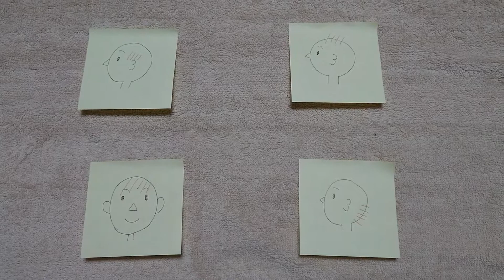頭痛のツボは痛む場所で決まる！頭痛の4つの種類｜岡山市北区の鍼灸院・整骨院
頭痛のツボは痛む場所で決まる！頭痛の4つの種類。スポーツ障害・肩こり・腰痛などカラダのことなら、岡山市北区奉還町鍼灸院・整骨院、ヨリミツ治療塾へご相談ください。